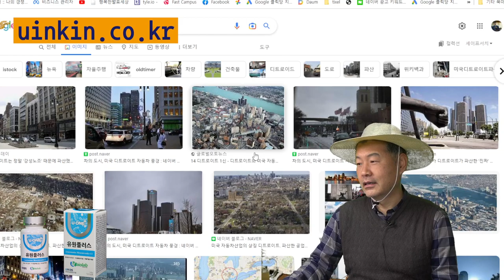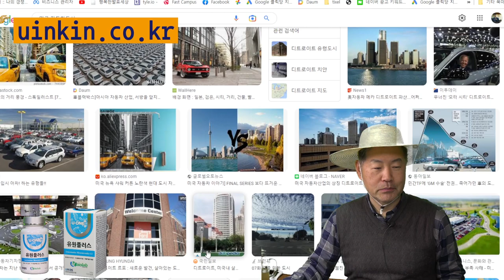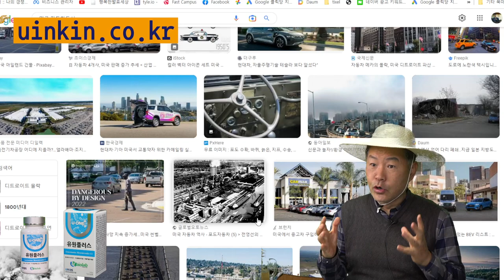17 미국 디트로이드의 도시농업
17 미국 디트로이드의 도시농업